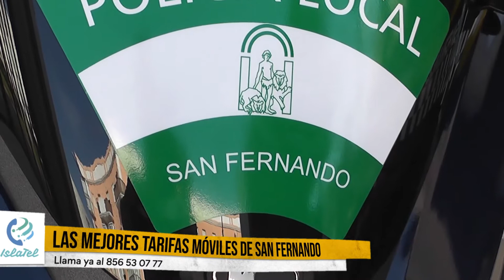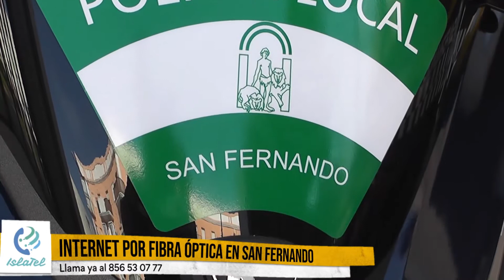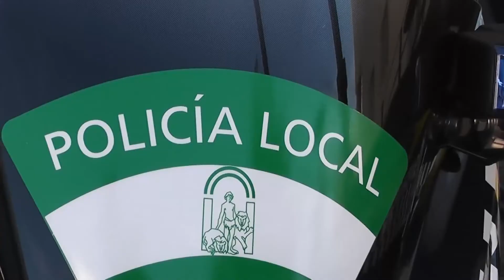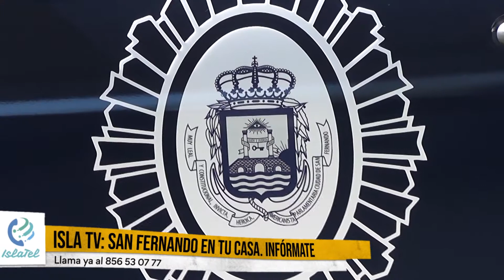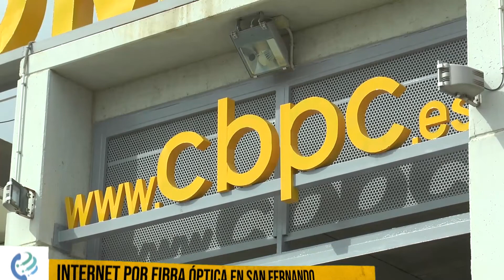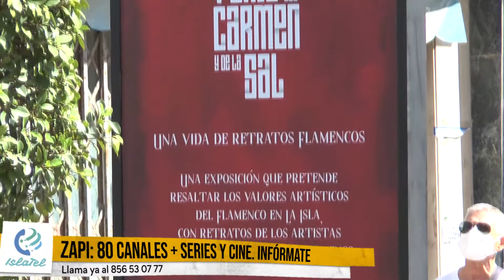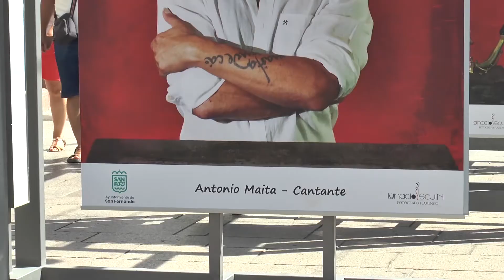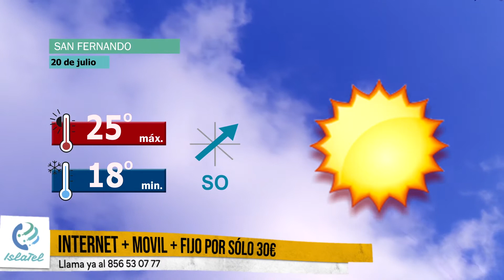Informativo Islatel -ISLA TELEVISIÓN- 19 de julio de 2021